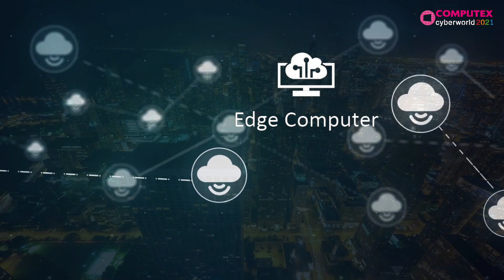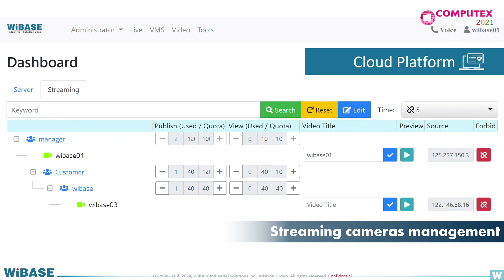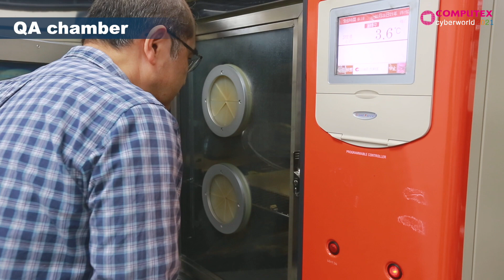【Mobility Transportation】WiBASE_ Industrial Smart Dash Cam for Fleet Management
WiBASE WD-Q2030 is a 4G LTE real-time data streaming dash cam designed for enhancing driving safety and better driving efficiency. WD-Q2030 with built-in Qualcomm Octa-Core CPU is specialized in digital signal processor computing for machine learning to perform AI inference. With IoT Cloud service, our connected dashcam are perfectly suited for a wide variety of applications, such as live-view streaming, route optimization in fleet management, and driving insurance field.

【Features of Smart Dash Cam WD-Q2030】
• Qualcomm® Snapdragon™ QCM4290 Octa-core @ 2.0GHz
• Android R operation system
• Support ADAS & E-call for driving safety
• Dedicated DSP Computing for AI inference
• Support up to 3 FHD cameras with WDR & low-light features
• LTE/WiFi connectivity for real-time data streaming
• Internal Back-up battery for shut-down event report
• IoT service for fleet management & connected driving assistance

【About WiBASE Industrial Solutions】
WiBASE provides comprehensive industrial AIoT solutions, focusing on domains of transportation, law enforcement, healthcare, and fleet management. WiBASE specializes in cutting-edge technology of smart camera, edge computer, rugged industrial mobility, and wearable devices. Our mission is to address clients’ business needs and co-create an intelligent world by providing reliable and high-performance AIoT products, flexible modules, and innovative platforms.